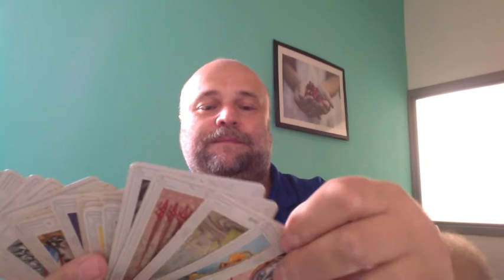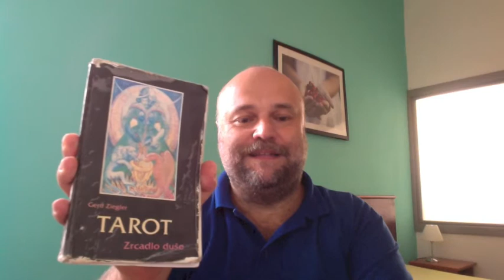Tarot 2013 09 19